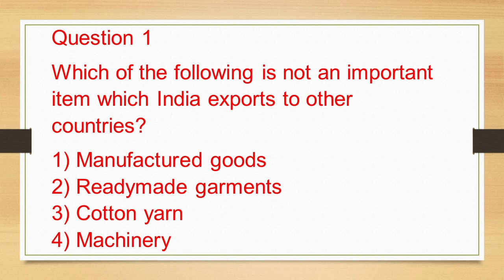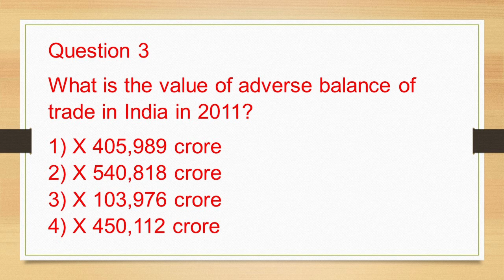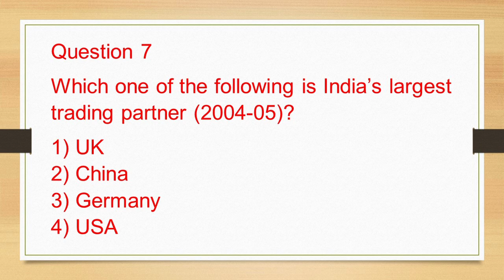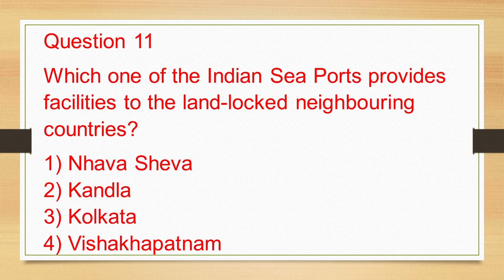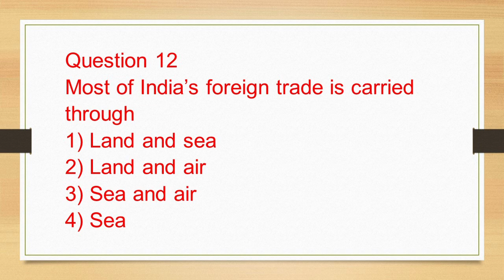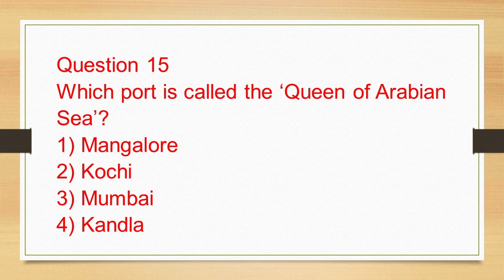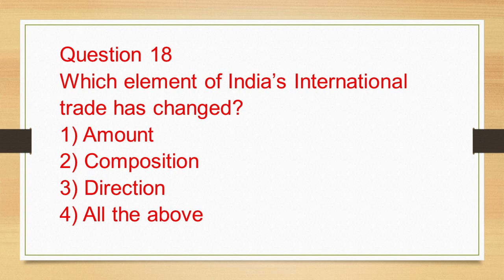159 || MCQs CHAPTER 1112TH GEOGRAPHY (INDIAN PEOPLE AND ECONOMY) || CH 11 INTERNATIONAL TRADE MCQs